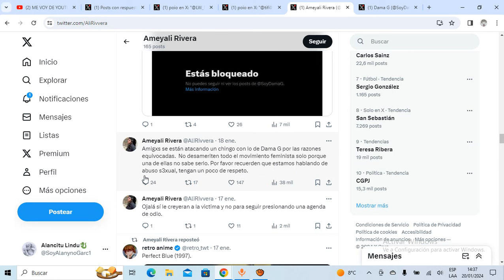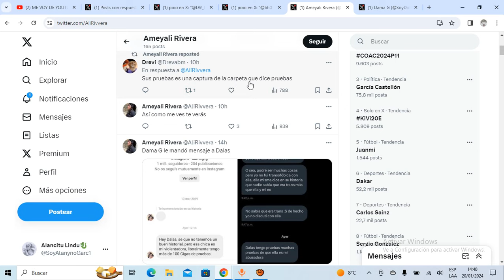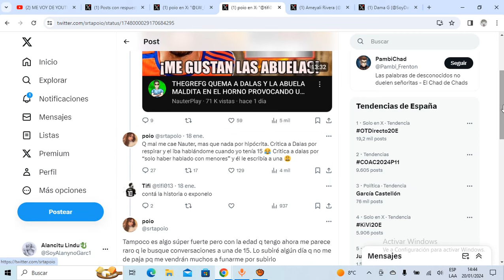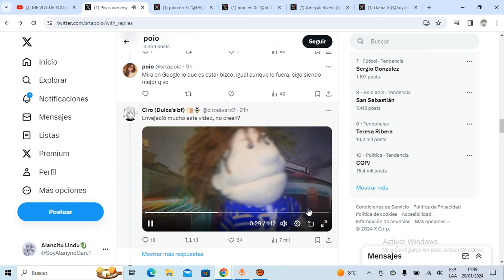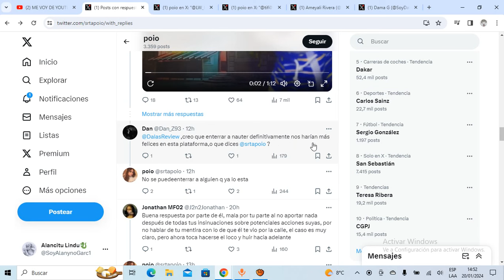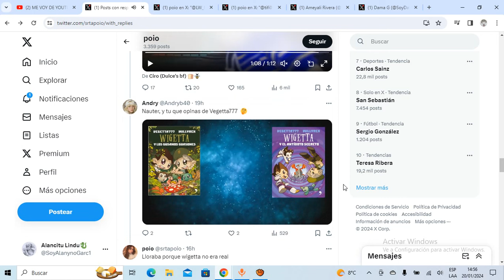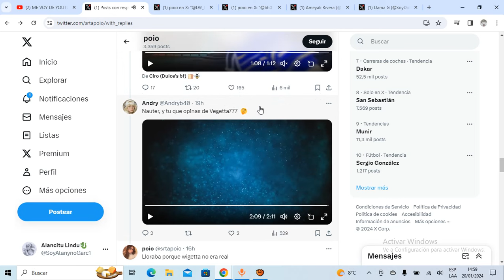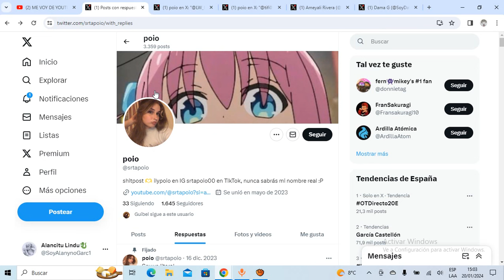pambisita que ATACÓ a Nauterplay DESENTIERRA su OSCURO PASADO CON Tumorcito! RESPONDERÁ EN VIDEO!